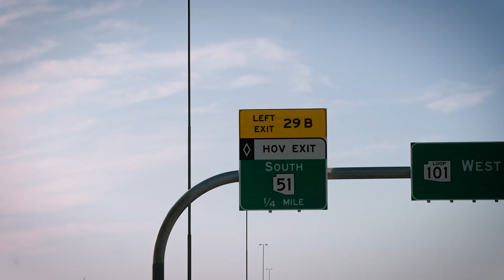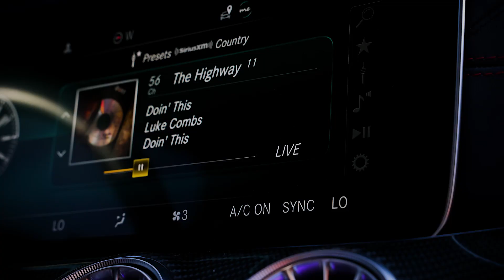Rink Ride in with Shayne Gostisbehere | Arizona Coyotes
Pregame routine: sun, pasta, style check. ✔️
Follow along with Shayne Gostisbehere as we rode into the rink for game day at Gila River Arena.